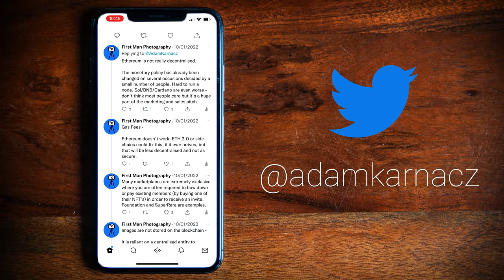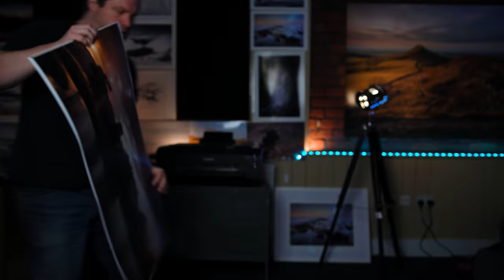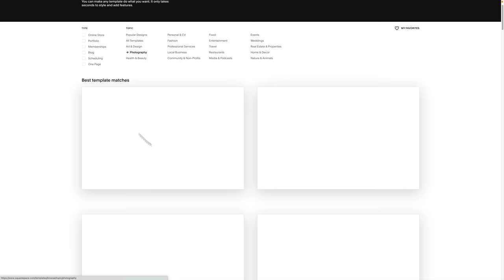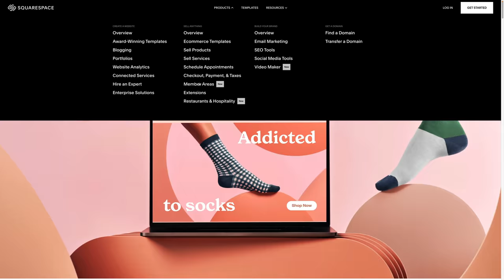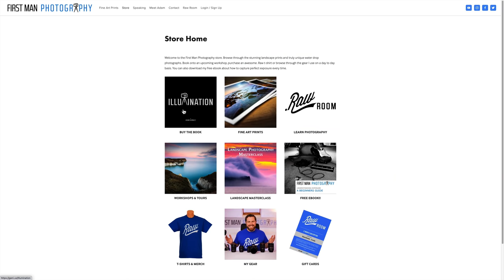Why No One NEEDS to See Your Photography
Here we discuss why no one actually needs to your see your images for you to be great at photography and give some tips on how to cope with sharing on social media.

Continuum Print

Photo Editing

Video Editing